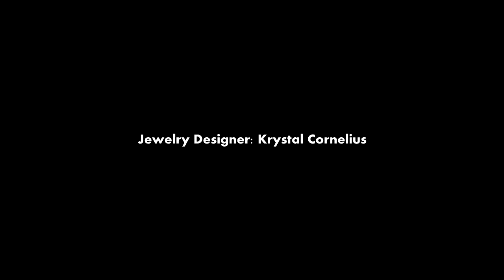Mermaid Styled Photo Shoot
This mermaid themed styled shoot was captured by Jessie Swaffer with Arkansas Wedding Cinematography at Sandy Beach in Heber Springs, Arkansas. Meredith Events served as event planner and creative director. List of full credits below:

Photography:  Art/Photography by Sydney Rasch
Creative Direction:  Meredith Events
Location:  Sandy Beach at Greers Ferry Lake
Models:  Hannah Trice with Sculp Agency
Dress: Love R.O.C.S.
Hair & Makeup:  Taj Salon by Jlynn Hood Cole
China:  Vintage Tablescapes
Jewelry:  Krystal Bijoux Jewelry Box
Flowers:  Deidra's Neighborhood Florist
Filmography: Arkansas Wedding Cinematography by Jessie Swaffer